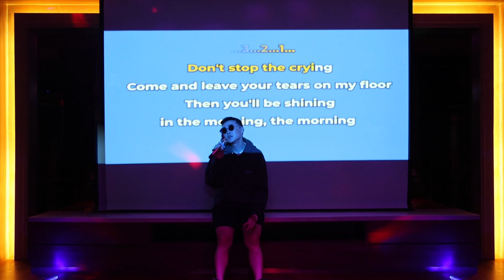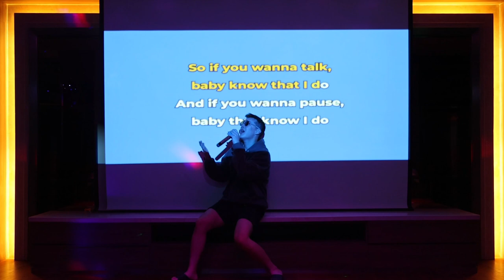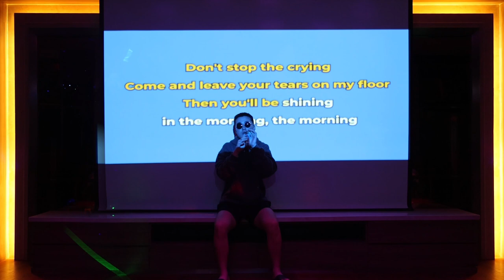TOM KING - In The Morning (Lyric Video)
Mixed by: MixedbyTrae @ayotraee
Lyrics/Composition by: TOM KING & Quinny
Producer: TOM KING

Lyrics:
Babe there’s no need to be afraid
And it’s okay when it’s not okay
Hey come on we can take some time
Cos Baby in the morning, you’ll be fine
No you don't have to be afraid

[I~ oh I~] go to the moon, go higher for you
[See me] carry the world, I’ll do it for you
I’ll take your mind to outer space

[I~ oh I~] give you the light, I’ll light up for you
[I’ll be] better for you, I’ll do it for you
and I promise you are safe [yeh~]

Don't stop the crying
Come and leave your tears on my floor
Then you'll be shining in the morning, the morning

And when you think of hiding

Feel it float away, as were looking to the sunrise, sunrise
Feel it float away, whatta beauty of the morning light
Feel it float away, cos in the morning everything is fine

So if you wanna talk
Baby know that I do
And if you wanna pause
Baby that know I do
It’s showing on your face
Which you're done
And you've had enough
So when I ask wassup
Yes i'll back you up (uh oh)
I don't wanna be second,
Guessing things your feelin’n
[all the boo stuff]
Cos I care for you too much